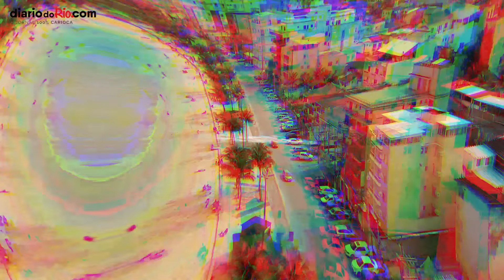Curiosidades sobre Mangaratiba - Rio de Janeiro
Em BK Pelo Rio, o cientista político Bruno Kazuhiro, em série de vídeos feita em parceria com o Diário do Rio, fala sobre as 92 cidades do estado. Neste vídeo ele comenta brevemente sobre a cidade de Mangaratiba, a origem do nome, sua história e pontos que você precisa conhecer.